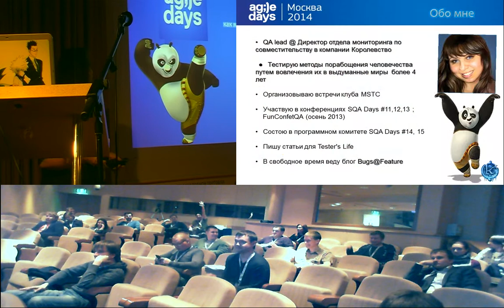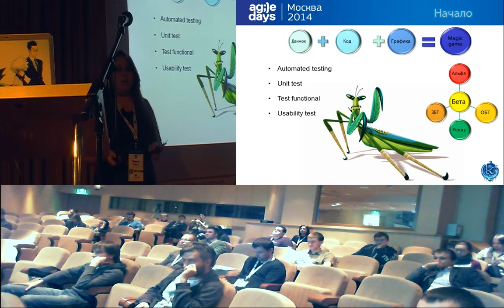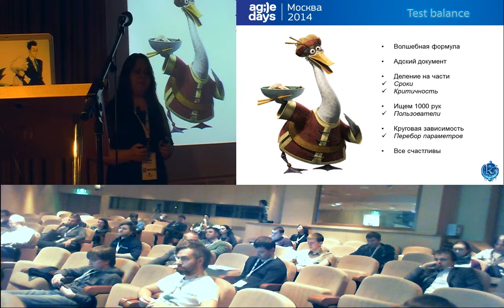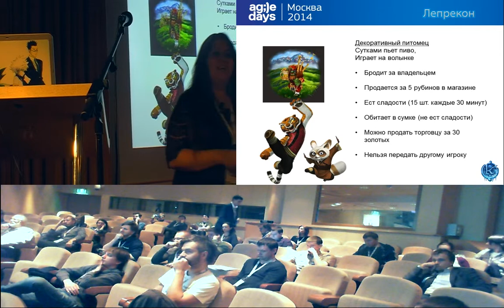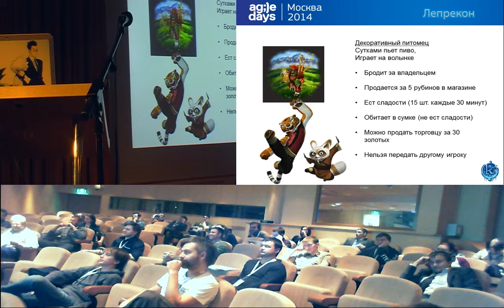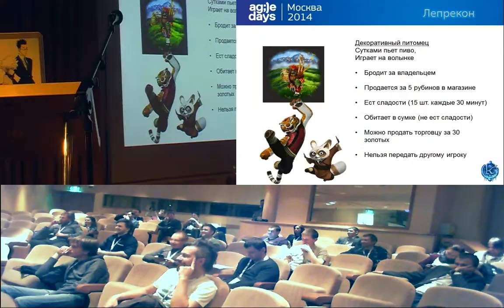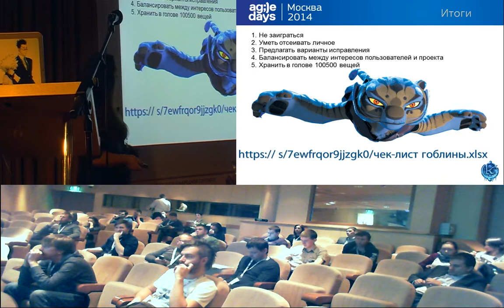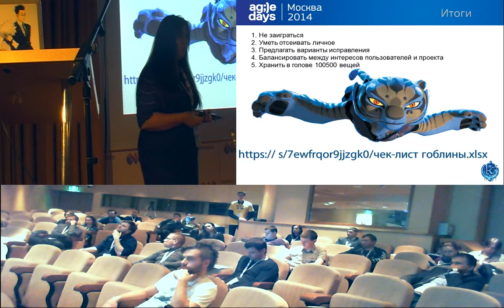158) Кунг-фу тестировщика игр (Рина Ужевко, AgileDays-2014)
Кунг-фу тестировщика игр (Рина Ужевко, AgileDays-2014)